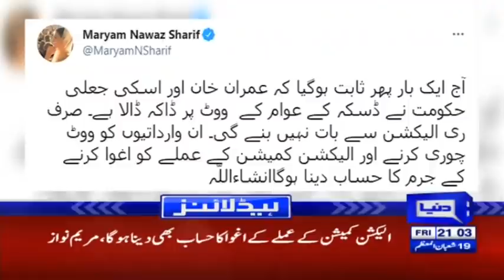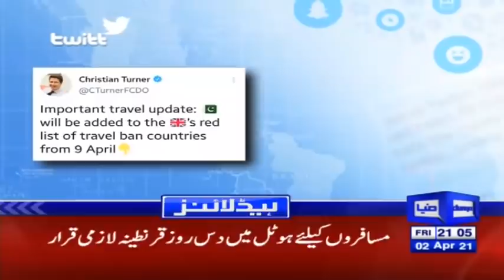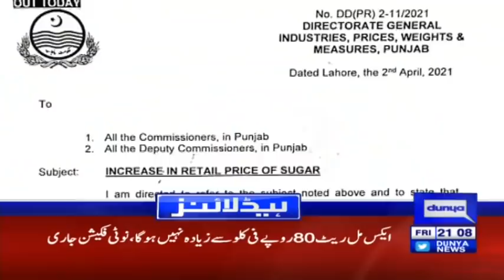Big Victory For PML-N | Headlines & Bulletin 9 PM | 2 April 2021 | Dunya News | HA1V